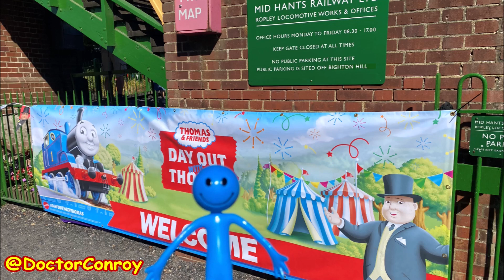Day Out With Thomas feat Mr Blue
During our holiday in Hampshire, I got the most amazing piece of nostalgia by attending a Day Out With Thomas event at The Mid Hants Railway - The Watercress Line. I also brought with me the mascot of my Instagram page Mr. Blue and he joined me in my Sodor adventures.

For more of Mr. Blue as well as my general content, view my Instagram